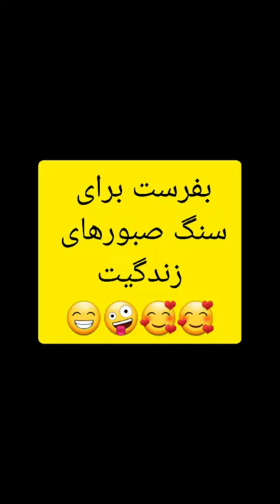کریسمس با جاریم😉😁😁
بچه ها ممنونم که سابسکرایب میکنید، حالا بگم از این جاری ورپریده ام که با درخت کریمسش همه رو زخمی کرده😁😁😁بابا مگه کریسمس برای ماست ،کریسمس برای خارجیاست برای مسیحی هاست 😍😍😍😍😍
سیده فاطمه موسوی      فاطمه موسوی     سرنا امینی   علی صبوری   میلاد خواه  سالن نو میلادی   سال نو
کریسمس مبارک    ،سال نو میلادی مبارک ،
فاطمه موسوی    ،سیده فاطمه موسوی ،فاطمه موسوی کمدین

کلیپ جاری
فاطمه موسوی
"ویدیو خنده دار"
"دابسمش"
"مافیا"
محسن سعادتی

"سکه"
"طنز"
"کمدی ایرانی"
"ویدیو کال"
"کافه ایرانی"
"یوتیوب ایرانی"
"خنده دار ترین"
محسن سعادتی سازنده تایم لپس
MOHSEN SADATI MATIN
mohsensadati
"فان"
"خنده دارترین"
"کلیپ فان"
"قیمت دلار"
"خنده دار جدید"
"جدید"
"شهروند"
"شب های مافیا"
"کلیپ طنز"
علی صبوری،سرنا امینی
"ویدیو خنده دار"
"دابسمش"
"مهریه"
"سکه"
"دوست دختر"
"کادو"
"پیچوندن"
"واینر"
"واینر ایرانی"
"مهریه دادن"
"تست بازیگری"
"Persian viner"
"Iranian comedian"
"Iran"
"Persian"
"mohseneasy"
"GirlFriend"
"طنز ایرانی"
"کمدی ایرانی"
"ویدیو کال"
"کافه ایرانی"
"یوتیوب ایرانی"
"خنده دار ترین"
"سریال طنز"
"فان"
"خنده دارترین"
"کلیپ فان"
"Fun"
"قیمت دلار"
"خنده دار جدید"
"جدید"
"طنز سیاسی"
"کلیپ های کمدی"
"کلیپ"
"کلیپ کمدی"
"کلیپ های زودنیوز"
"طنز فارسی"
"کانال زود نیوز"
"زودنیوز"
"طنز سیاسی شبکه خنده"
"طنز زودنیوز"
"طنز افغانی"
"کلیپ طنز"
"طنز ایرانی"
"زود نیوز"
"خبر زود نیوز"
"کلیپ طنز ایرانی"
"کلیپ عاشقانه"
"طنز خنده دار"
"خنده دار"
"فیلم دلبر"
"کلیپ هندی دلبر"
"Delbar"
"فیلم هندی"
"فیلم هندی دوبله"
"کلیپ های خنده دار"
"کلیپ خنده دار"
"زود نیوز جدید"
"کلیپ طنز جدید"
"خبر زودنیوز"
"طنز سیاسی"
"کلیپ های کمدی"
"کلیپ"
"کلیپ کمدی"
"کلیپ های زودنیوز"
"طنز فارسی"
"کانال زود نیوز"
"زودنیوز"
"طنز زودنیوز"
"طنز افغانی"
"کلیپ طنز"
"طنز ایرانی"
"طنز خنده دار"
"زودنیوز جدید"
"طنز فارسی خنده دار"
"طنز"
"خنده دار"
"علی دایی"
"کلیپ خنده دار"
"زود نیوز جدید"
"کلیپ طنز جدید"
"خبر زودنیوز"
"طنز سیاسی"
"کلیپ های کمدی"
"کلیپ"
"کلیپ کمدی"
"کلیپ های زودنیوز"
"طنز فارسی"
"کانال زود نیوز"
"زودنیوز"
"طنز زودنیوز"
"طنز افغانی"
"کلیپ طنز"
"طنز ایرانی"
"زود نیوز"
"خبر زود نیوز"
"کلیپ طنز ایرانی"
"کلیپ عاشقانه"
"کلیپ زود نیوز"
"کلیپ زودنیوز"
"طنز خنده دار"
"زودنیوز جدید"
"طنز"
"خنده دار"
"بلال 2"
"کلیپ بلال"
"کلیپ خنده دار"
"زود نیوز جدید"
"کلیپ طنز جدید"
"خبر زودنیوز"
"طنز سیاسی"
"کلیپ های کمدی"
"کلیپ"
"کانال زود نیوز"
"زودنیوز"
"طنز زودنیوز"
"طنز افغانی"
"کلیپ طنز"
"طنز ایرانی""واینر های خنده دار"
"اسکویید گیم"
"اسکویید گیم ایرانی"
"کلیپ خنده دار"
"کلیپ فارسی"
"خنده دار"
"خنده دار ایرانی"
"clip khande dar irani"
"کلیپ خنده دار ایرانی"
"کلیپ خنده دار جدید اینستاگرام"
"کلیپ خنده دار کوتاه"
"clip khandedar"
"کامیار"
"کلیپ خنده دار جدید"
"واینر های اینستاگرام"
"استوری اینستاگرام"
"کلیپ طنز ایرانی"
"کلیپ عاشقانه"
"کلیپ زود نیوز"
"کلیپ زودنیوز"
"طنز خنده دار"
"زودنیوز جدید"
"طنز"
"خنده دار"
"واينر ايراني"
"ويدئوي خنده دار"
"واينر اينستاگرام"
"خنده دار"
"کليپ خنده دار ايراني"
"طنز"
"کليپ خنده دار"
"خنده دار ترين"
"بهترين"
"جديد ترين"
"persian"
"خنده"
"کمدي"
"کليپ جديد"
"کليپ کمدي"
"باحال"
"خنده دار ايراني"
"خنده دار جديد"
"کليپ هاي خنده دار"
"خنده دارترين کليپ ايراني"
"کليپ خنده دار اينستا"
"کليپ طنز جديد"
"طنز خنده دار"
"طنز فارسي خنده دار"
"کليپ هاي کمدي"
"خنده دار ايراني جديد"
"مصطفی آزاد"
"مستفا"
"مسئول"
"مسئول دولتی"
"طرح تردد"
"طرح تردد شبانه""Keyword"
"کلیپ فرار"
"روز زن"
"کلیپ طنز جدید"
"خبر زودنیوز"
"طنز سیاسی"
"کلیپ های کمدی"
"کلیپ"
"کلیپ کمدی"
"کلیپ های زودنیوز"
"طنز فارسی"
"کانال زود نیوز"

"طنز زودنیوز"
"طنز افغانی"
"کلیپ طنز"
"طنز ایرانی"
"زود نیوز"
"خبر زود نیوز"
"کلیپ طنز ایرانی"
"کلیپ عاشقانه"
"طنز خنده دار"
"زودنیوز جدید"
"طنز"
"خنده دار"
"کلیپ خنده دار"
"استوری کامیار و دوست دخترش"
"کلیپ خنده دار"
"کلیپ خنده"
"کلیپ فارسی"
"خنده دار"
"خنده دار ایرانی"
"clip khandedar"
"کلیپ خنده دار ایرانی جدید"
"واینر های اینستاگرام"
"استوری اینستاگرام"
"واینر های خنده دار"
"سوال جواب"
"سوالات خصوصی"
"کلیپ خنده دار"
"کلیپ خنده"
"طنز"
"کمدی"
"کلیپ طنز"
"کلیپ فارسی"
"خنده دار"
"خنده دار ایرانی"